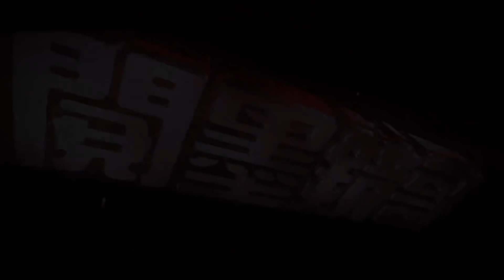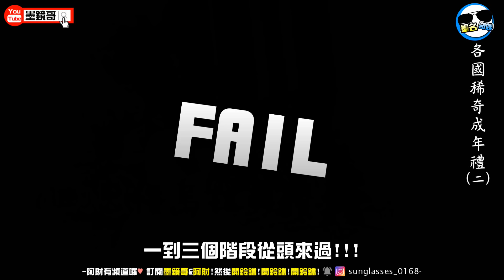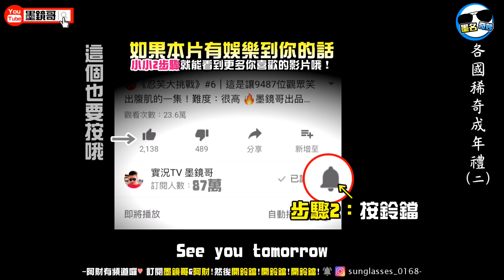各國恐怖的成年儀式# 2｜你想當大人？先給一堆子彈打過再說！(哇靠...我不敢長大了...)